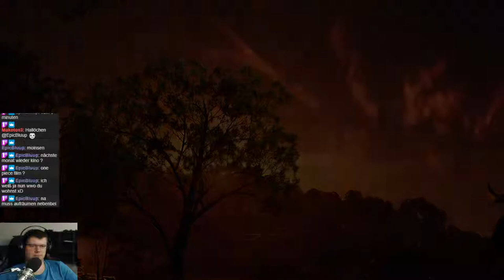Ghost of Tsushima #032